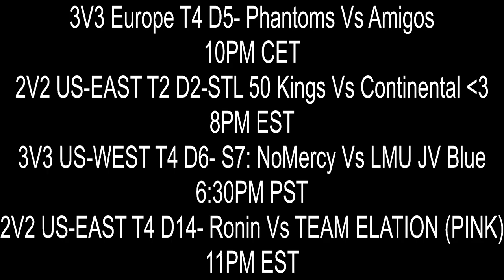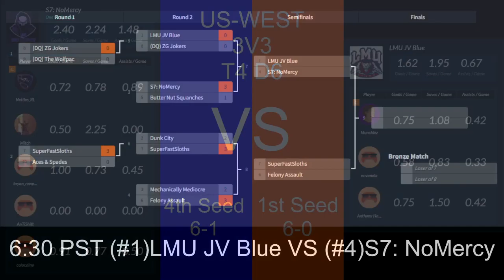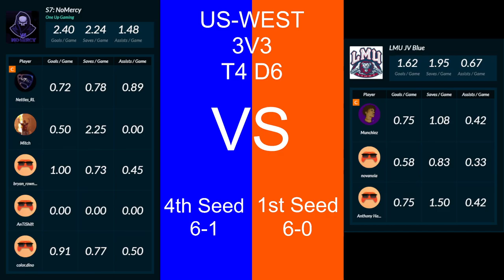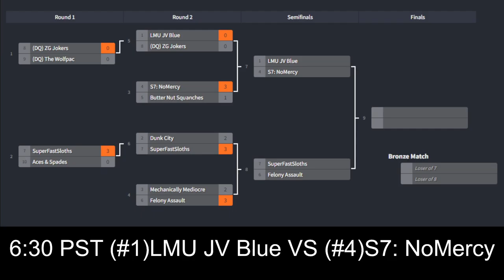S7: NoMercy Vs LMU JV Blue IGL Tier 4 Div 6 IGL Playoffs???? Yes Please!